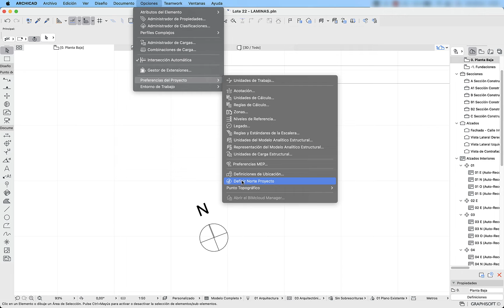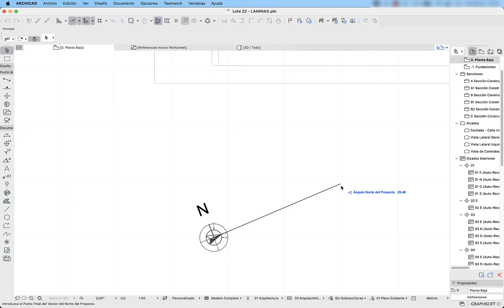📍 Tutorial ArchiCAD: Cómo Geolocalizar tu Proyecto con GOOGLE MAPS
En este tutorial de ArchiCAD, aprenderás a configurar la ubicación de tus proyectos utilizando Google Maps.

🎓 **¿Querés aprender ARCHICAD desde cero y dominar el modelado BIM paso a paso?**

💻 Vas a desarrollar un **proyecto completo**, desde el entorno de trabajo hasta la documentación final, incluyendo vistas 3D, renders y más. Ideal para estudiantes, arquitectos y profesionales que quieran incorporar Archicad a su flujo de trabajo.

📌 **Accedé al curso completo acá:**

 ¡Aprendé haciendo, a tu ritmo, y con acompañamiento real!

— Alex DM | Arquitecto y BIM Managment.

@GRAPHISOFT LATAM   @Learning ArchiCAD ​